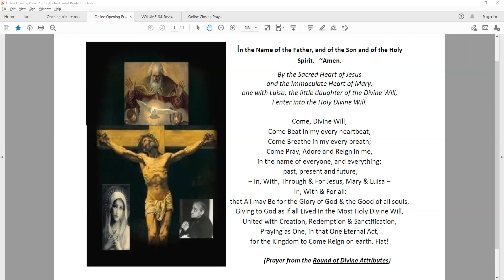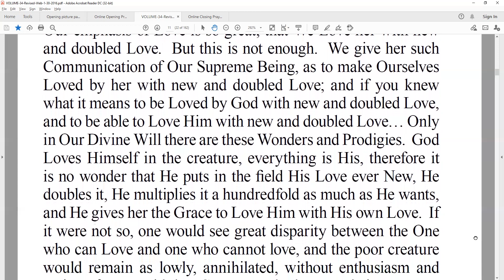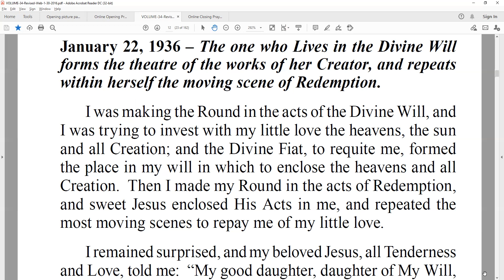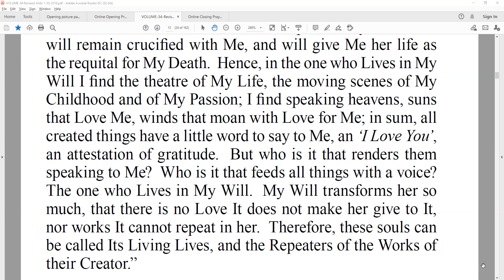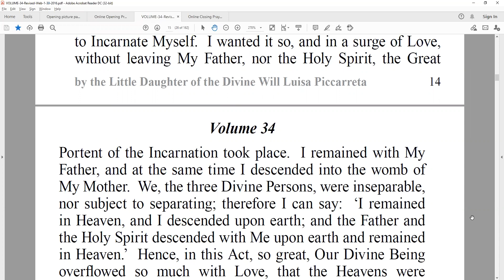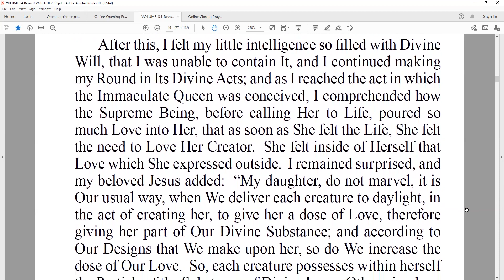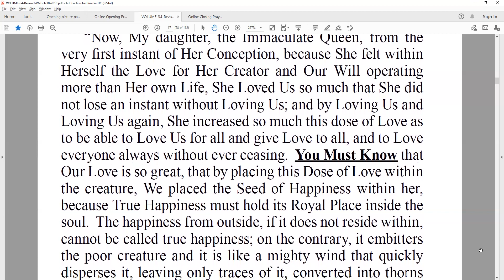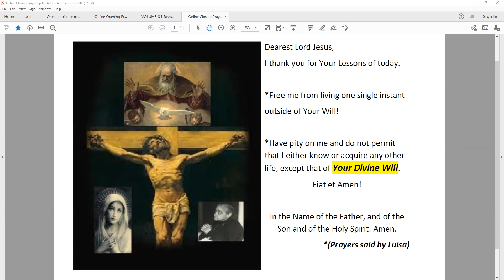Day 393 Volume 34 part 2 Book of Heaven